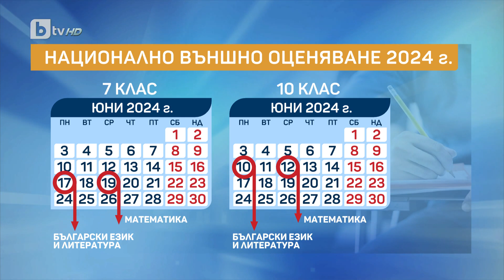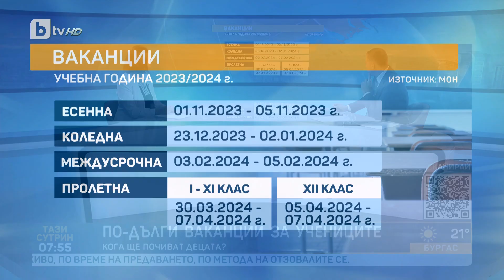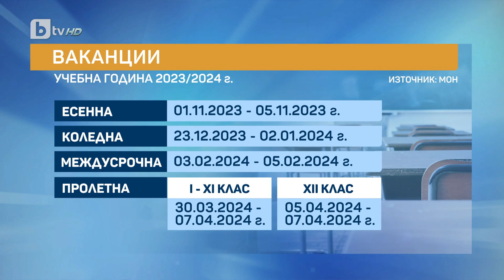Зам.-образователният министър: Планираме да изчистим фактологията от учебниците - "Тази сутрин" |БТВ